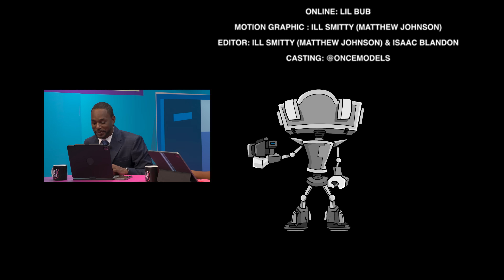It Is What It IsS1 EP 12 -SEGMENT- Deion Sanders / No Numbers Issued